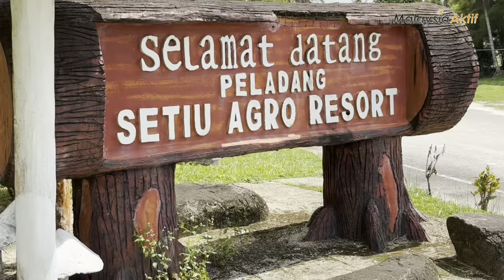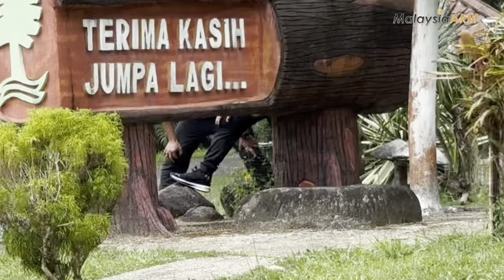𝐄𝐊𝐒𝐏𝐋𝐎𝐑𝐀𝐒𝐈 𝐌𝐈𝐍𝐃𝐀 𝐊𝐄𝐒𝐄𝐋𝐀𝐌𝐀𝐓𝐀𝐍 𝐂𝐀𝐁𝐀𝐑 𝐌𝐄𝐍𝐓𝐀𝐋 𝐃𝐀𝐍 𝐅𝐈𝐙𝐈𝐊𝐀𝐋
Eksplorasi Minda Keselamatan Uji Mental dan Fizikal Peserta

SETIU, 26 Jun (MalaysiaAktif)- Program Bicara Eksekutif 2024: Eksplorasi Minda Keselamatan anjuran Majlis Keselamatan Negara (MKN) Negeri Terengganu yang diadakan di Peladang Setiu Agro Resort di sini kelmarin, mencabar mental dan fizikal peserta yang menyertai program itu.
Program yang dianjurkan dengan kerjasama Jabatan Penerangan (JaPen) Negeri Terengganu itu berjaya mewujudkan semangat kekitaan dalam kalangan peserta selain dapat memberi pendedahan mengenai peranan MKN dalam pengurusan keselamatan negara.
Pada program itu, seramai 60 peserta daripada pelbagai jabatan dan agensi kerajaan persekutuan dan negeri termasuk Tenaga Nasional Berhad dan Petronas hadir.
Program dibahagikan kepada dua sesi iaitu sesi ceramah keselamatan disampaikan oleh Penolong Pengarah MKN Negeri Terengganu Puan Nurul Suhaimi dan Encik Mohd Shahrul Nizwanshah Karim.
Pada sesi kedua, peserta dibahagikan kepada sepuluh kumpulan untuk menyertai acara eksplorasi bagi menguji mental dan fizikal mereka.